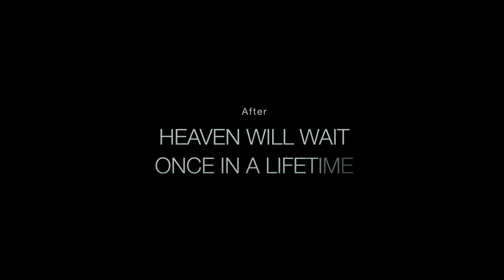A Good Man (2021)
Directed by : Marie-Castille Mention-Schaar
Produced by : Willow Films

Aude and Benjamin have been in love for six years. Because Aude suffers deeply from not being able to have a child, Benjamin decides he will carry the pregnancy.